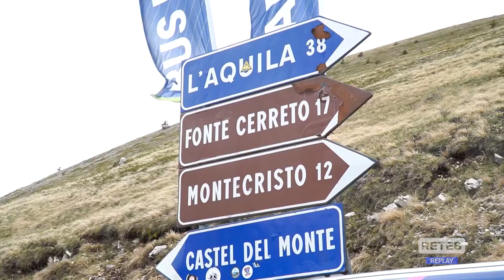Funivia Gran Sasso - A fine giugno stop al cantiere